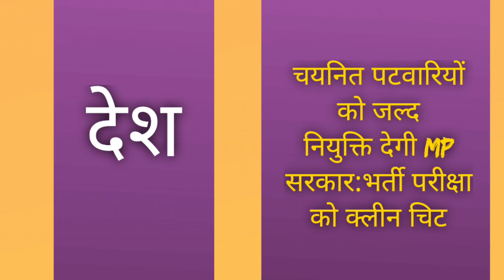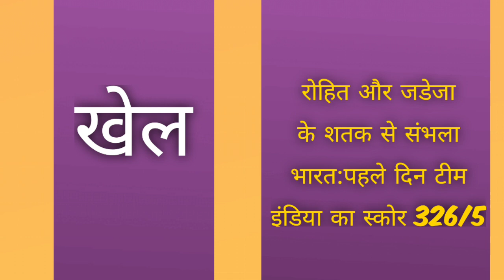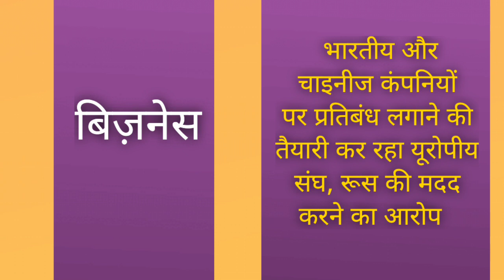News headlines in hindi for School Morning Assembly